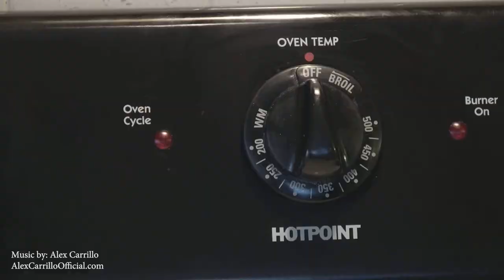Broiled Broccoli by Better tasting foods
Better tasting broccoli you'll have with only 3 ingredients and your broiler.